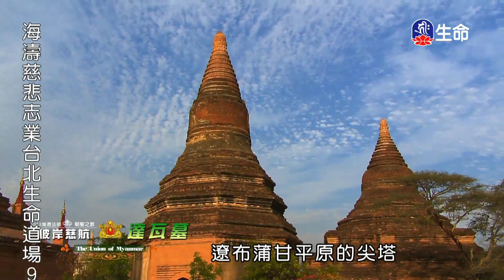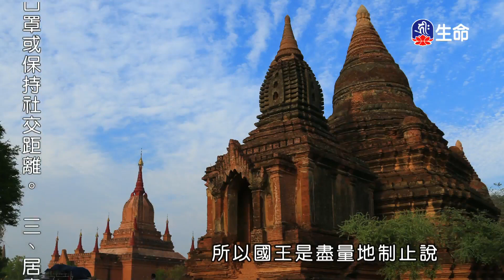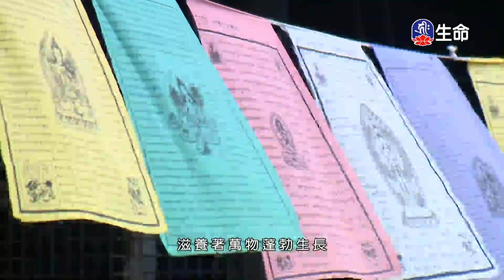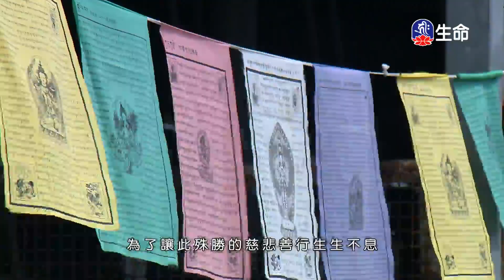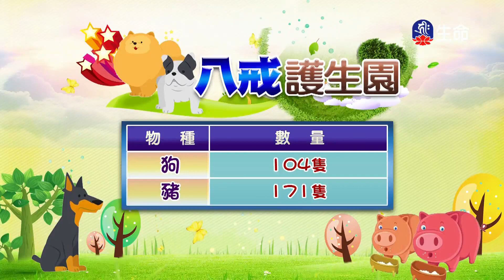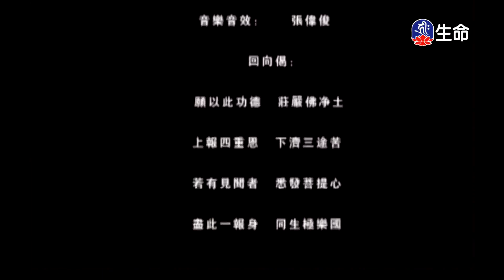達瓦基瑞杉多佛塔(13)-1_彼岸慈航~緬甸弘法行_(lifetv_20200906_02：00)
彼岸慈航~緬甸弘法行_達瓦基瑞杉多佛塔(13)。